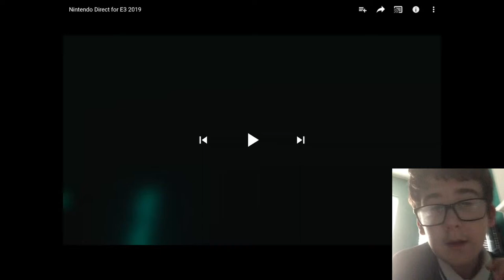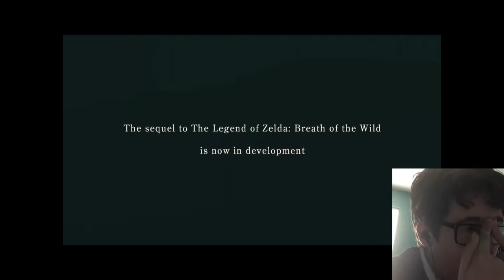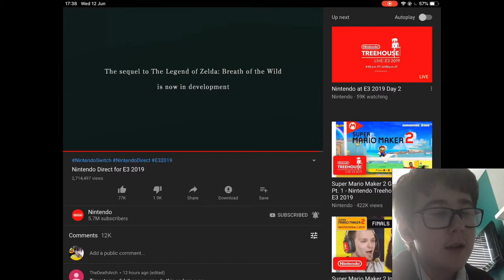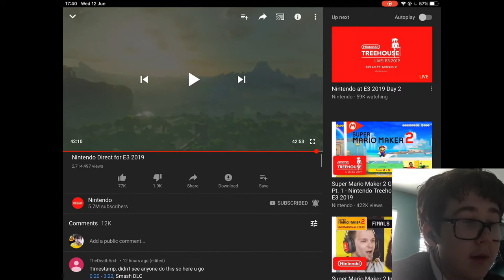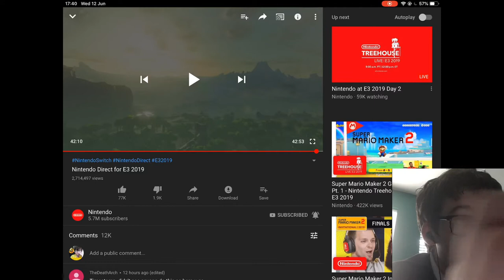Breath Of The Wild 2 Trailer Reaction & Analysis